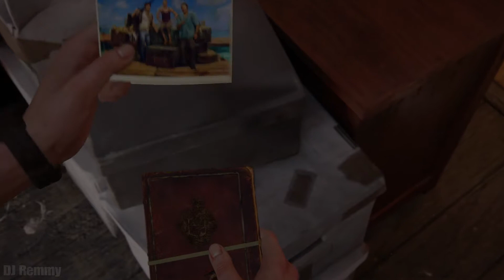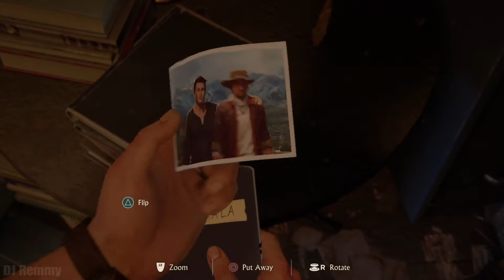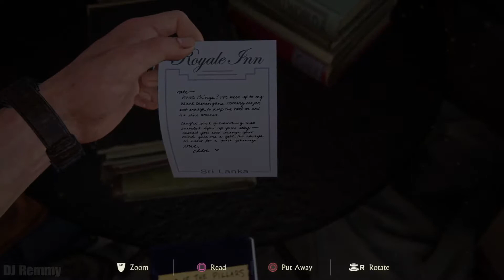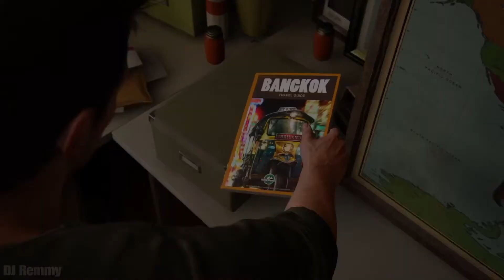Uncharted 4 - A Thief's End - Walktrough - Chapter 4 - A Normal Life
Walkthrough:

After putting away the file on the Malaysia Job, guide Drake on a walk down memory lane, inspecting all of the relics stashed away in his attic. These are items from previous Uncharted games, and at the far end of the room (from where you begin) is a cardboard box containing the St. Dismas Cross and a white book.

Inspect these items if you wish, then collect the toy pistol from the holster hung on the partition. Practice your aim on the various targets around the room (a Yeti, an El Dorado Ancient, a Djinn and Zoran Lazarevic) until Elena calls up to you. Use the hatch in the floor to descend into the house and make your way downstairs.

Pick up the two bowls of food off the counter to trigger a cutscene. Once it ends, enjoy some old-school PlayStation 1 gaming by playing a round of Crash Bandicoot. Completing the level will trigger another cutscene and end the chapter.